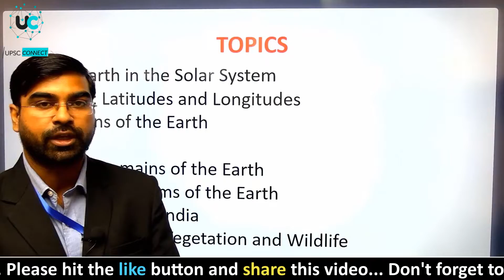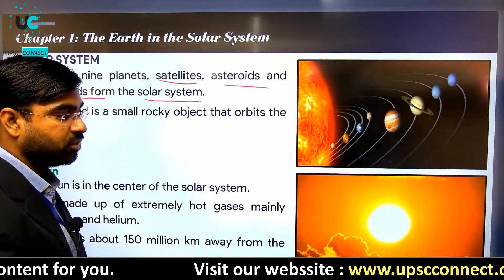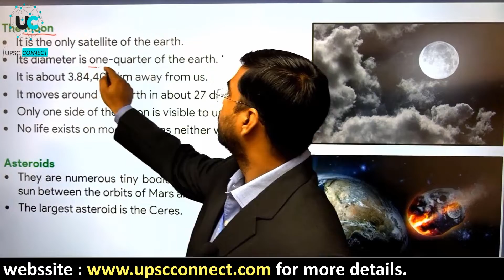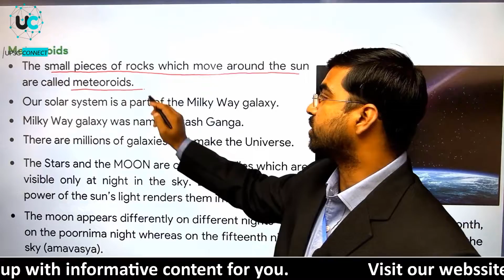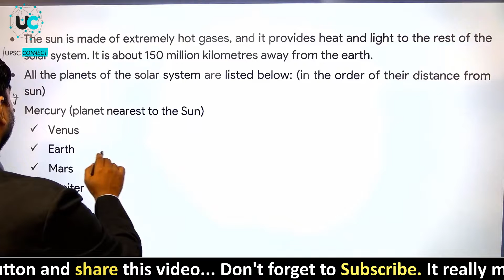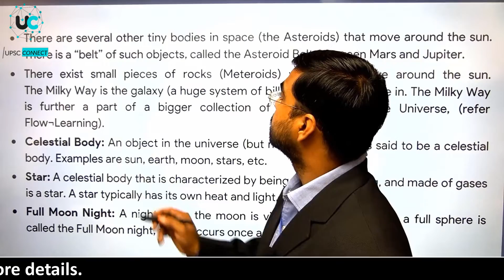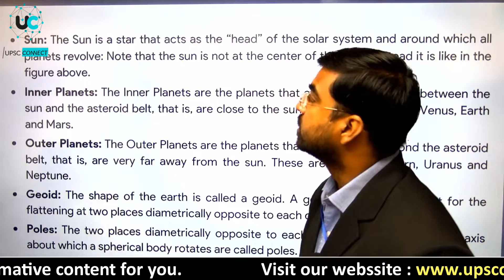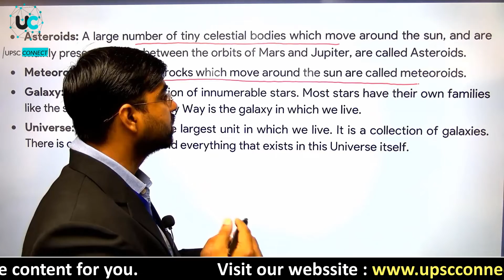Geography NCERT for UPSC | Class -VI | The Earth in the Solar System | Crack IAS Exam in 1st Attempt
NCERT is very important to make you understand and relate between the concept and the logical questions framed by the UPSC in question paper.

This Video will help IAS aspirants understand the basic concepts related to the Earth and the Solar System. Geography  NCERT books are an important starting point of the Civil Services Preparation.

The Earth and Solar System is an essential topic for scoring marking in the NCERT Exams. Further in the video, all essential topics are briefly explained. Students are advised to go through those thoroughly.

As mentioned in the starting of video, we have studied about the existence of various elements like :
     🔘 SOLAR SYSTEM
                ✅ The Sun
                ✅ Planets
                ✅ Earth
                ✅ The Moon
                ✅ Asteroids
                ✅ Meteoroids
     🔘 MNEMONIC

𝗨𝗣𝗦𝗖𝗖𝗢𝗡𝗡𝗘𝗖𝗧 is dedicated to educating students for the preparation of UPSC Civil Services Examination in all possible modes so that we can best serve the students and provide qualitative and affordable coaching across India. Advancing in this direction, we are providing the facility of 𝗟𝗶𝘃𝗲/𝗢𝗻𝗹𝗶𝗻𝗲 𝗖𝗹𝗮𝘀𝘀𝗲𝘀 so as to accommodate those students who are unable to access our Classroom courses. Hence we bring our courses at the doorsteps of students at an affordable cost.
KEY FEATURES:
🔶 24*7 online access to classes.
🔶 Access from anywhere.
🔶 Classes can be viewed several number of times.
🔶 Live Query handling by faculties and experts.
🔶 Online discussion platform.